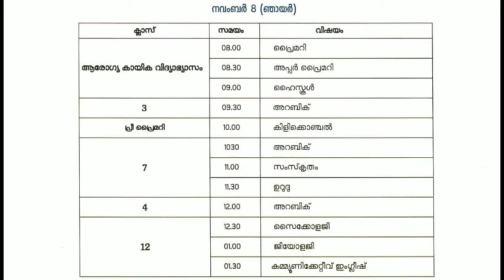Victers timetable for November 8